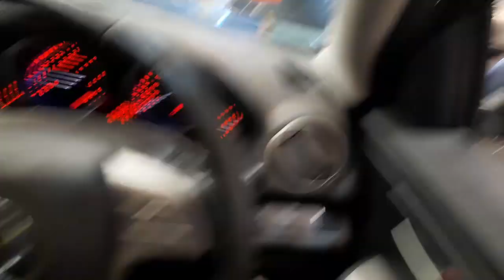WRECKING 2009 MAZDA 6 2.2L DIESEL MANUAL C33515